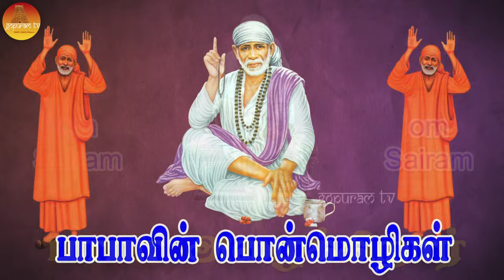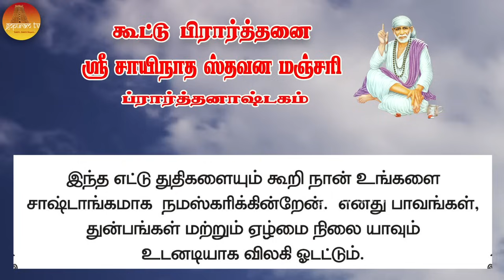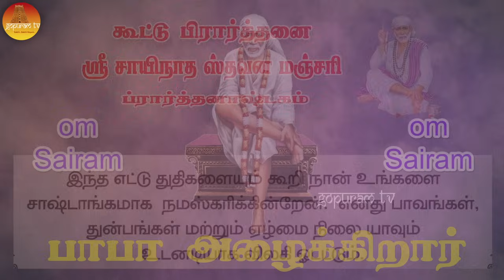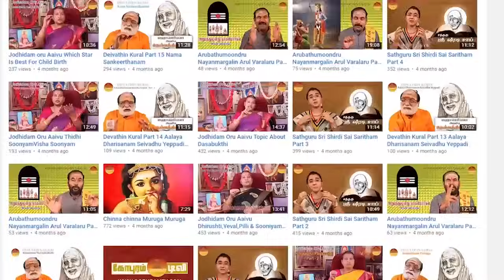பாபா அழைக்கிறார், பொன் மொழிகள் ,கூட்டு பிரார்த்தனை , தியானம் Baba azhaikirar Episode148 | Gopuram Tv